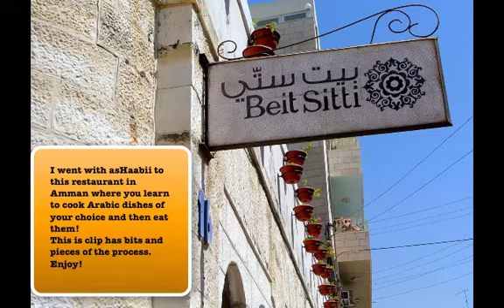Beit Sitti - Ustaatha Lina's Cooking Experience